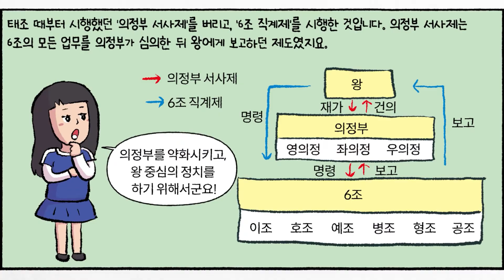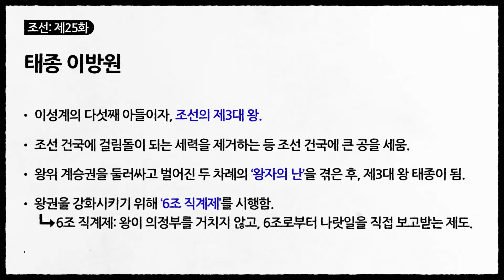조선의 왕권을 강화한 태종 이방원 (역사만화 50화) [공부왕찐천재]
이성계의 다섯째 아들 이방원은 조선을 건국할 때 걸림돌이 되는 세력을
제거하는 등 조선 건국에 큰 공을 세웠습니다. 그리고 왕위 계승권을 둘러싸고
벌어진 두 차례의 왕자의 난을 겪으며, 마침내 조선의 제3대 왕 태종이 되었지요.
태종은 어지러운 조선 초기에 ‘6조 직계제’ 등을 통해 왕권을 강화시켰고,
‘호패법’과 같은 새로운 제도를 실시해 나라의 기틀을 세워 갔습니다.